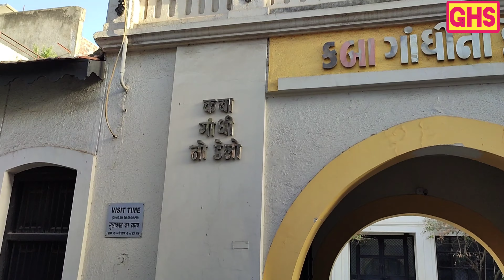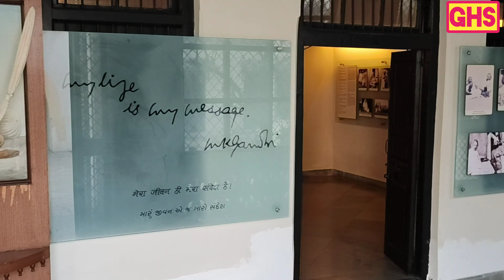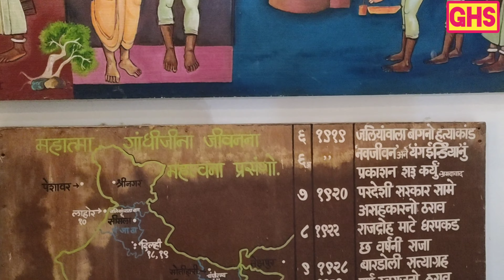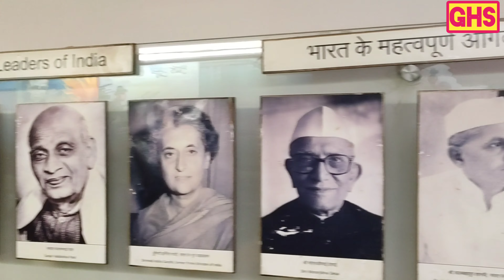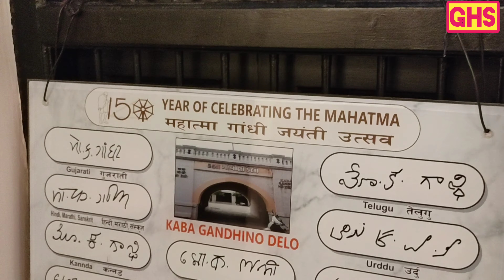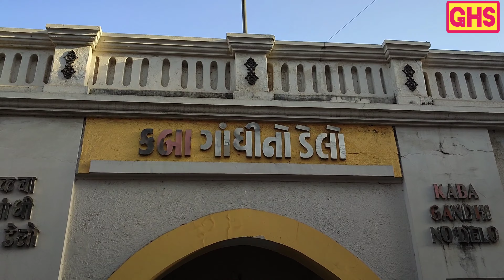|| PART - 4 || RAJKOT - रंगीलु राजकोट || GUJARAT || KABA GANDHI NO DELO - Gandhiji's Home ||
‎@Ghumo Hamare Saath घुमो हमारे साथ

KABA GANDHI NO DELO

Address

Jubilee, Chowk, Jawahar Rd, Lohana Para, Rajkot, Gujarat 360001

Visiting Hours

09:00 am to 12:00 pm and 03:00 pm to 06:00 pm, Sunday after 10:00 am

GANDHI MUSEUM - ALFRED HIGHSCHOOL - KATHIYAWAD SCHOOL

ENTIRE RAJKOT SERIES